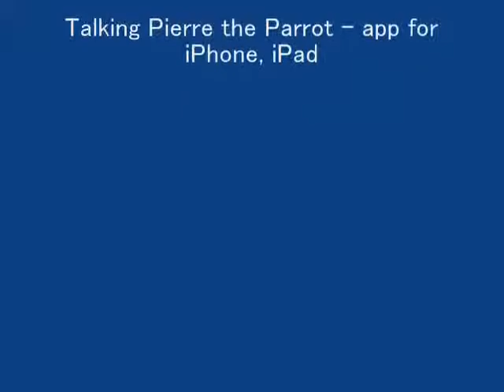だるまさんが転んだ アメーバピグ ダジャレ広場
〈zoe日記〉2012,4,3(火) お待たせした zoe〜！ブログより抜粋
Talking Pierre the Parrot - app for iPhone, iPad